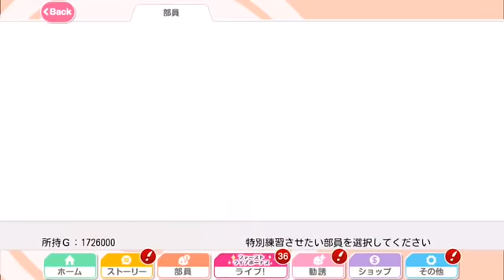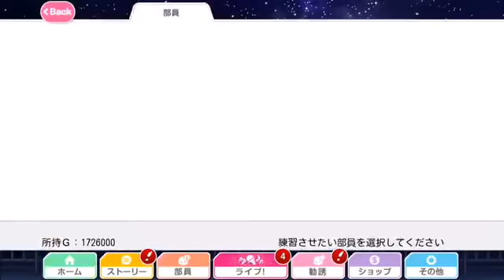all SRs must die... and be reborn into a ticket to scout significantly less SRs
this vid is a whole mess

songs in order:
1. Daydream Warrior - Aqours
2. Kaguya no Shiro de Odoritai - µ's
3. LONELIEST BABY - µ's
4. Kimi no Hitomi o Meguru Bouken - Aqours